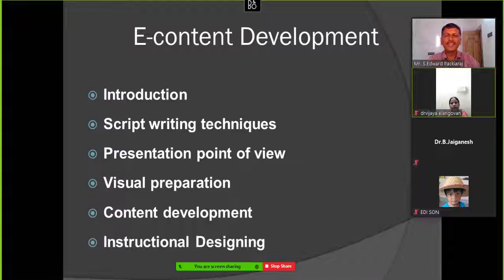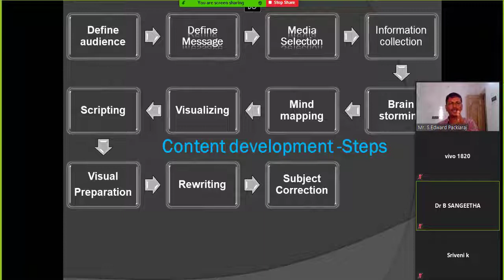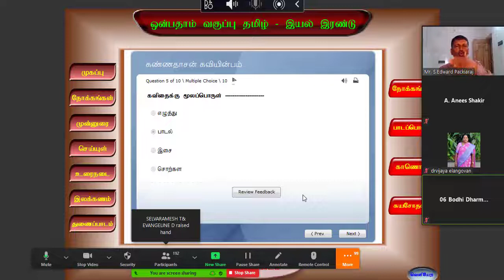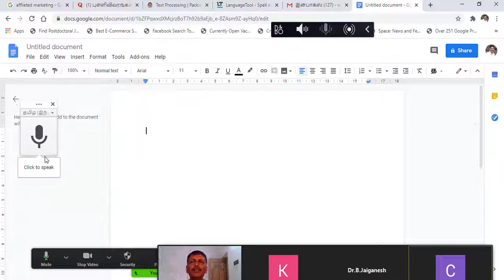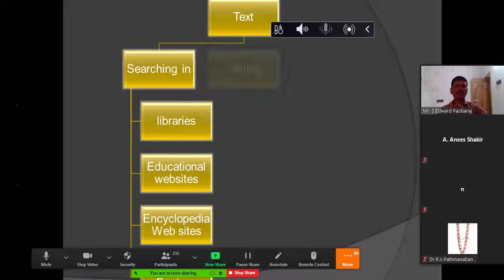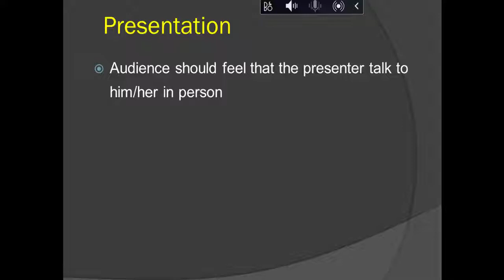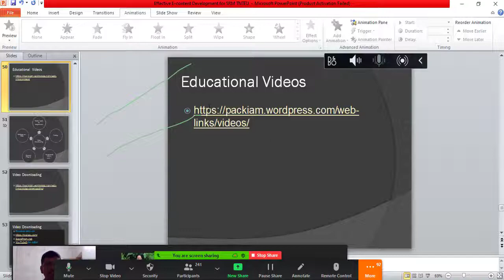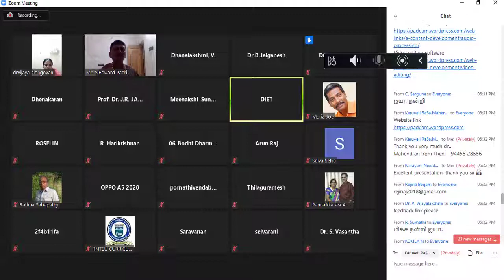Effective e-Content Development Steps | Pedagogy | Instructional Designing -TNTEU Webinar தமிழில்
Effective e-Content Development with  Pedagogy e Content Development Steps Effective Instructional Designing for e content development in Tamil -TNTEU Webinar தமிழில். Types of e-content, Steps involved in e-content development, Samples for effective interactive multimedia self-learning package, Types of e-Content, samples for effective e-learning content,  Scriptwriting Techniques, open educational resources (OER) such as free online Tools for Text preparation such as voice to text, Unicode Typing, Translation, grammar checking, image editing tools and techniques,  Pedagogical aspects in Effective Presentation, various types of educational video lessons, pedagogical aspects in educational e-content development, effective instructional designing, are explained
This video is the edited version of effective e-content development as a part of a five-day International webinar on Tamil and the Internet conducted by Tamil Nadu Teacher Education University (TNTEU) and SRM Institute of Science and Technology, Chennai on 26 august 2020 The Resource Person was S.Edward Packiaraj

There are a few stages that all eLearning content development processes should go through. For what reason would they say they are significant, and where do they fit in the entire cycle? However much various organizations follow their e-content development process, a few critical stages must be adjusted exactly. In this article, you will get to learn 7 of the normal advances that ought to apply in each eLearning content administration framework.
The process used to create the content for an e-learning module determines how beneficial it will be. The process of creating e-learning content is the most crucial step in the entire process. Making e-learning content interactive, achieving learning objectives, producing high-quality content, and ensuring its universal applicability by conforming to SCORM or AICC are all important parts of the production process.
Investing in an LMS has become a crucial component of many successful firms because it is one of the most affordable methods to improve your team's overall skill level and a wonderful way to spread company values throughout your organization.

The process of e-learning content development for online learning that not only supports your strategic learning objectives but also aids in your team's increased job satisfaction is known as e-Learning content development.

Of course, there isn't a single strategy that works for all businesses; each has unique aims and objectives. Having said that, the creation of e-learning content frequently goes through a number of crucial phases, including discovery, creative, and review. Many of the hassles associated with e-learning content development can be avoided by working with an expert eLearning business

To Download an effective e-Content (Interactive multimedia self-learning package)